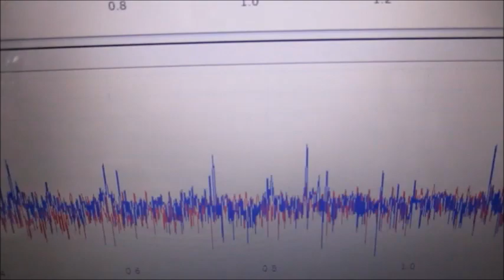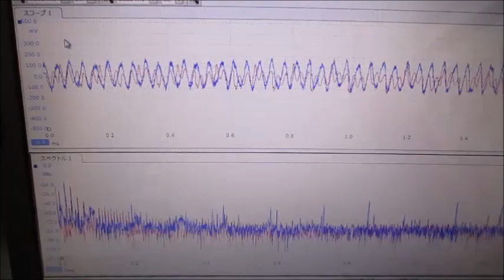超音波とマイクロバブルによる表面処理した「水槽と振動子」を利用した超音波装置（超音波システム研究所）